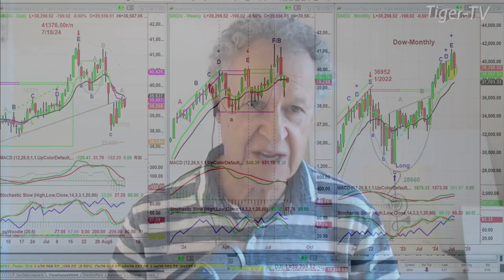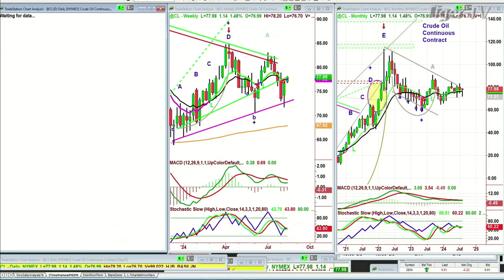August 12th, 10AM ET Market Update on TFNN - 2024